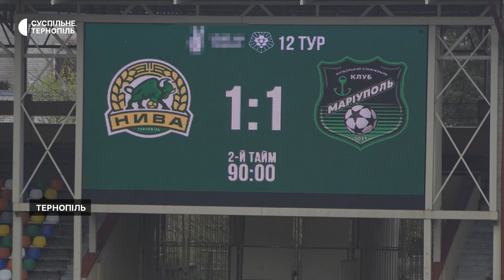У Тернополі відбувся футбольний матч між "Нивою" та "Маріуполем"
Футбольний клуб "Нива" Тернопіль вдома зіграв з командою "Маріуполь". Матч завершився з рахунком 1:1. Про це Суспільному розповів виконувач обов'язків головного тренера ФК "Нива" Сергій Задорожний.